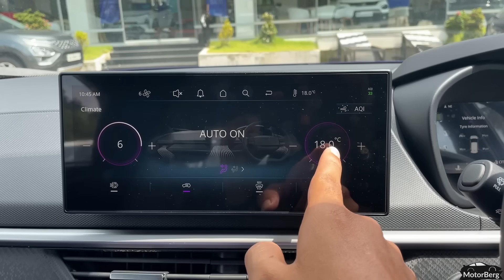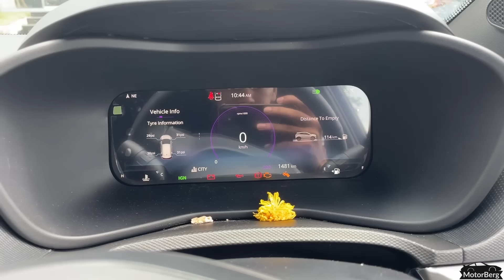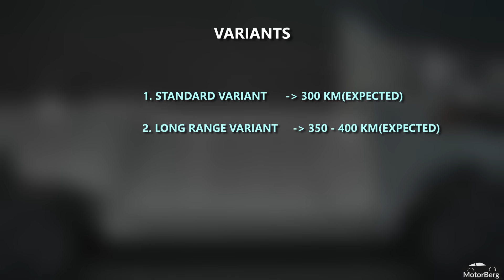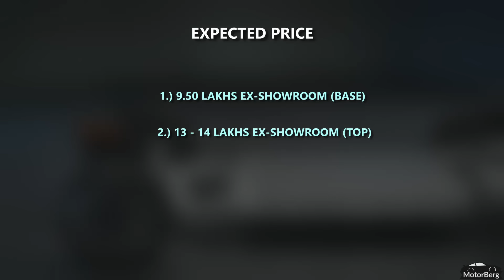Tata Punch EV Review 2024 - 9.50 Lakhs Only! | Tata Punch ev Price in India | Punch EV Launch Date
Hi Guys! In this video I'll be discussing about the all new tata punch ev, which has finally made its debut in 2024. Tata punch ev might look very similar to the petrol version of tata punch but trust me this car is equipped with some of the amazing features that will blow your mind and not only that, even this car gets very amazing range considering on how it is priced. So I'll be discussing about all of these things including the variants and pricing. If you are planning to buy this car or maybe interested then make sure to watch this video completely till the end.